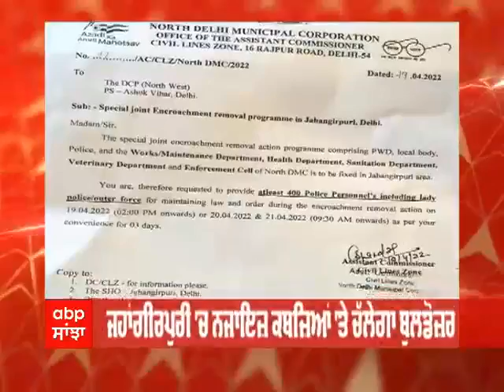Jahangirpuri 'ਚ ਚੱਲੇਗਾ MCD ਦਾ ਬੁਲਡੋਜ਼ਰ, 2 ਦਿਨਾਂ ਤੱਕ ਚੱਲੇਗੀ ਕਾਰਵਾਈ